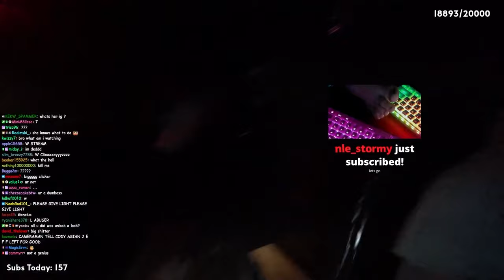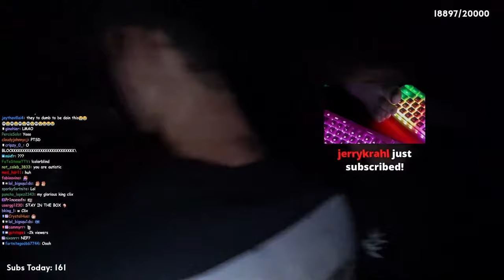Lacy & Darla Do An ESCAPE ROOM!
💛USE CODE DARLA💛